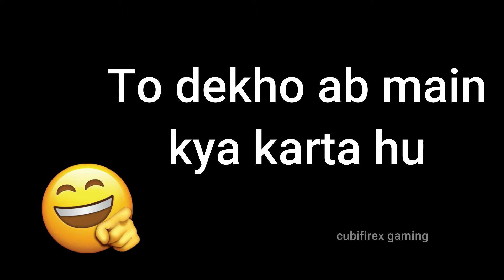Teri Meri Kahani by Himesh Reshammiya (Without Ranu Mondal) | Full edited Audio | CUBIFIREX GAMING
Always wanted to listen this song without her voice so here i edited the song audio, i hope you guys like it
Do watch this till the end
Viral: Teri Meri Kahani,Teri Meri Kahani Himesh Reshammiya,Teri Meri Kahani Full Song,teri meri teri meri kahaani,Teri Meri Himesh Reshammiya,himesh reshammiya new song,himesh reshammiya teri meri kahani,Teri Meri,Ranu Mondal,ranu mondal new song,teri meri kahani ranu mondal

Singer: Himesh Reshammiya & Ranu Mondal
Lyrics: Shabbir Ahmed
Music Programmer: Aditya Dev
Himesh Reshammiya’s Team: Suhas Parab, Subhash Parab, Priyesh Vakil , Sakar Apte, Pratik Panchal  & Barzin Contractor.
Aditya Dev’s Music Assistant: Gaurav Singh
Sound Engineers: Salman Shaikh and Anudutt Shamain at HR Musik Studio
HR Musik  Creative Team: Rajendra Toraskar, Rahul Sheth & Prakash Serrao.
Guitarist: Vivek Verma

TipsMusic (on behalf of T-Series Music); Hexacorp (music publishing), and 9 Music Rights Societies